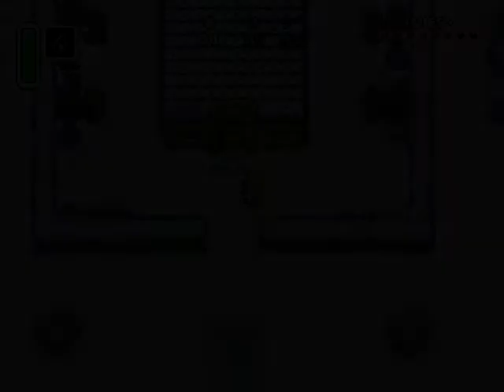Let's Play Zelda 3T - E31 : Liberté totale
Je peux maintenant naviguer librement entre les trois époques. Le plus dur est de savoir par où commencer (et surtout quand) !